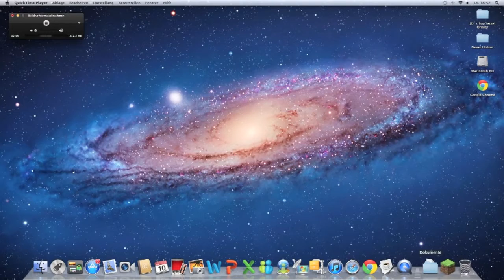Lets Play Minecraft part 3 German/Deustch HD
Neues Projekt 3